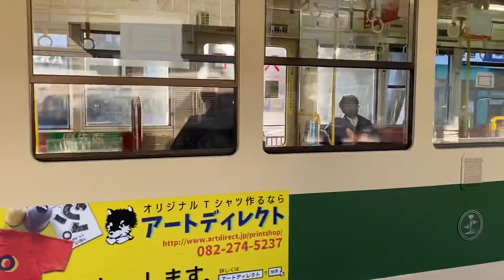広島電鉄路面電車 2021.01.14 広島駅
今回は広島駅、駅ビルの建て替え状況もアップしてみました。16時ごろ撮影。広島駅は随分雰囲気が変わってきました。2025年には路面電車のホームも２階へ移ります。今は駅が狭いので電車が混雑している雰囲気がありますが、新しくなるとすっきりするのではないでしょうか。今回は電車の放送がおもしろかったのでそれを中心に発着を意識した撮影です。